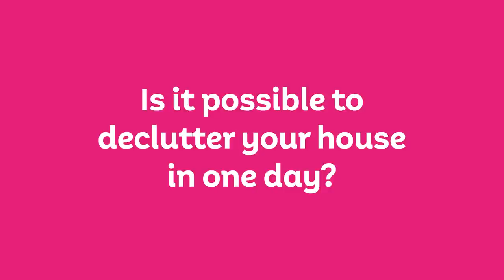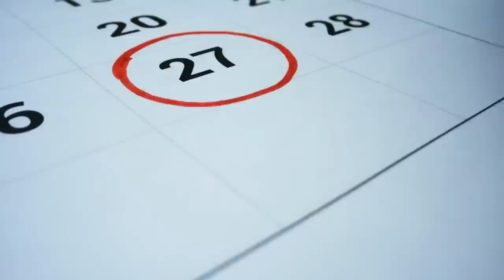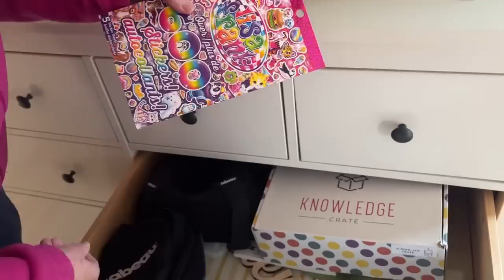Declutter House in a Day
No more worrying about when you're going to start the decluttering process in your home. Just pick a day, follow these steps, and you can rest knowing that you've done what it takes to have a clean, decluttered space that everyone can enjoy!

Timestamps:
00:00 Intro
00:23 Is it possible?
02:11 Pick the day & Clear the calendar!
02:40 Prioritize your areas
03:36 Gather your supplies
05:23 Do your routine chores ahead
06:14 Declutter day!
12:37 Complete each area fully